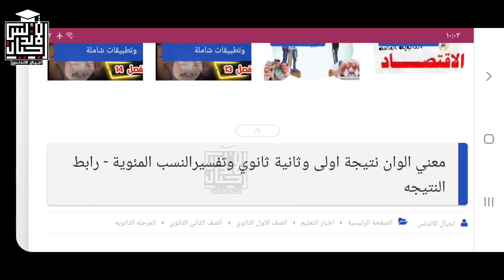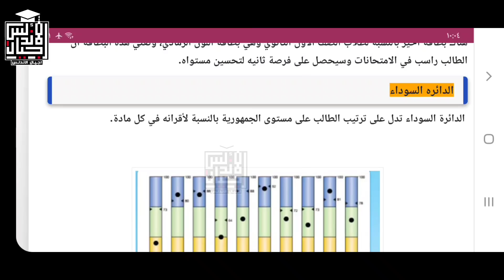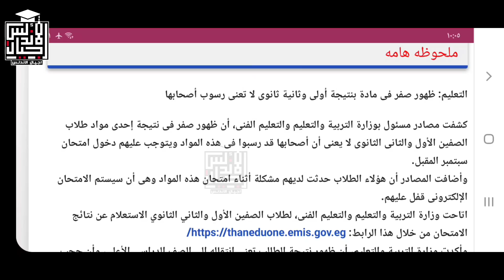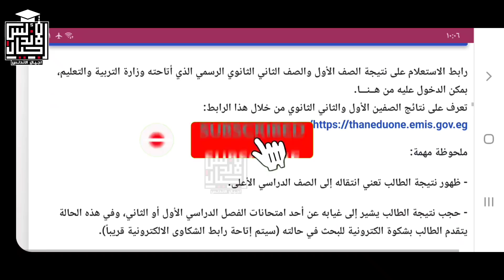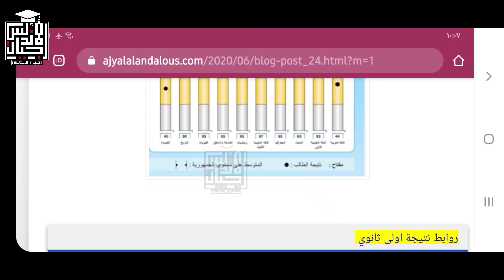عاجل وهام لكل الطلبه | معني الوان نتيجة اولى وثانية ثانوي وتفسيرالنسب المئوية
S5eu
الصف الثاني الثانوي في موقع اجيال الاندلس